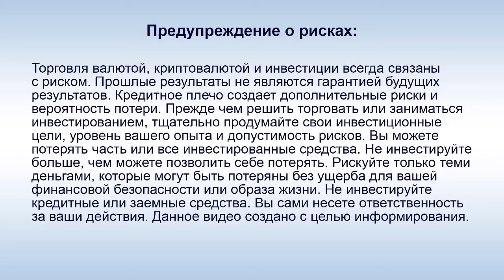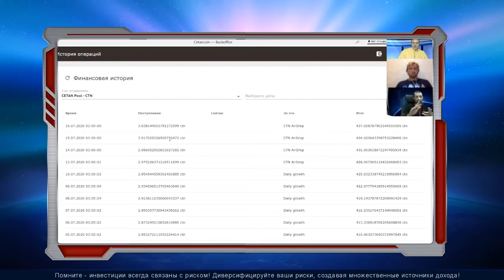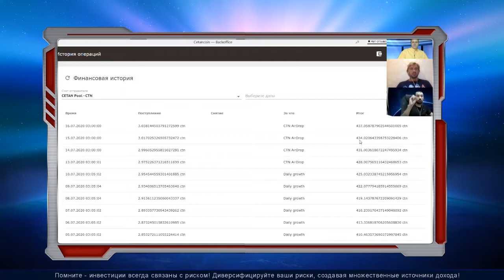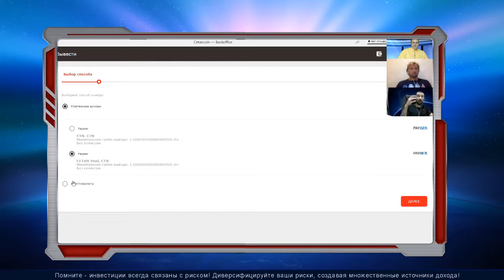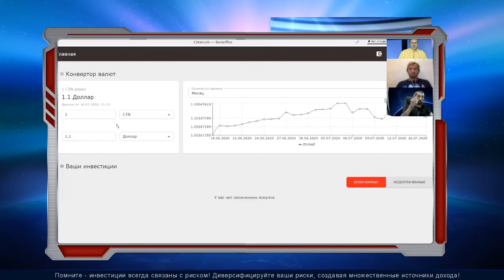Cetan - Последние новости